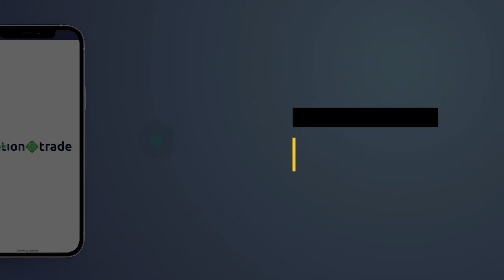GAWAT BANGET!! EMAS UNTUK ISTRI TERCINTA HILANG - UANG KAGET LAGI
Pak hendi ketika selesai membeli emas menitipkan emas tersebut ke seseorang akan tetapi ia tidak tahu itu siapa.

Investasi Saham & Reksa dana makin gampang dengan aplikasi MotionTrade. Segera dapatkan BONUS E-VOUCHER BELANJA senilai total 1 MILIAR Rupiah!

Informasi lengkapnya, bisa cek langsung di

Pertanyaan seputar produk MNC Sekuritas dapat menghubungi Call Center MNC Sekuritas 1500 899 (Ext. 3)